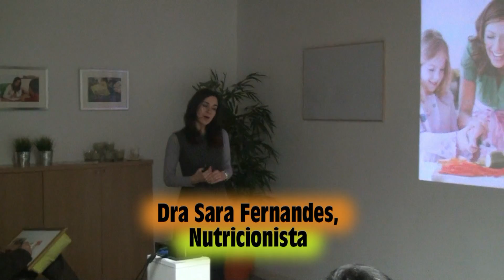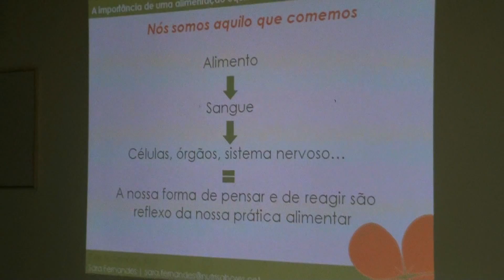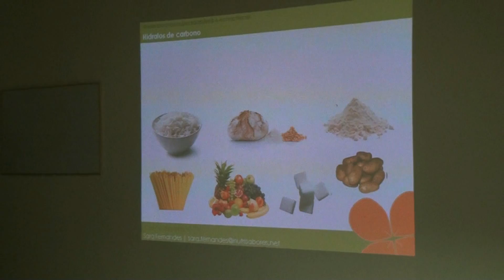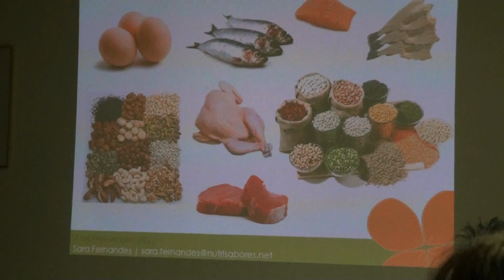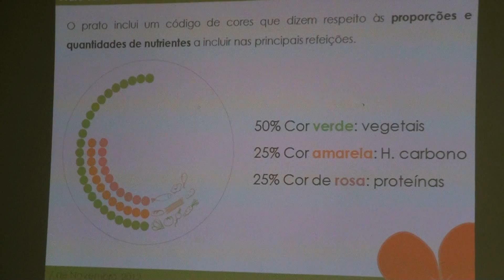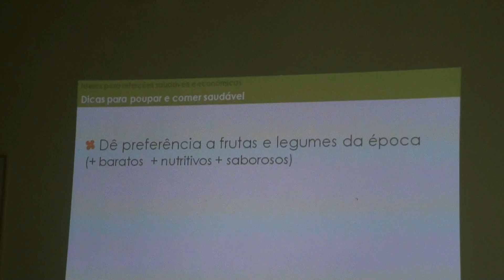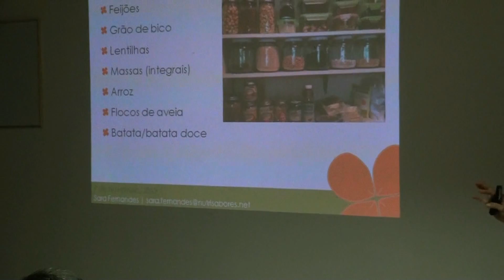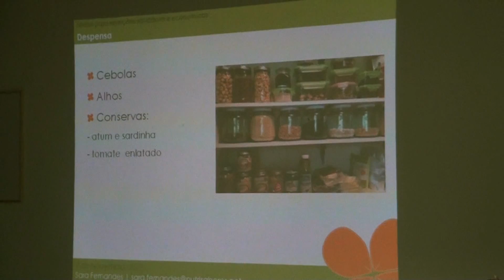Flashes da Palestra sobre Refeições saudáveis e económicas com a Nutricionista Sara Fernandes